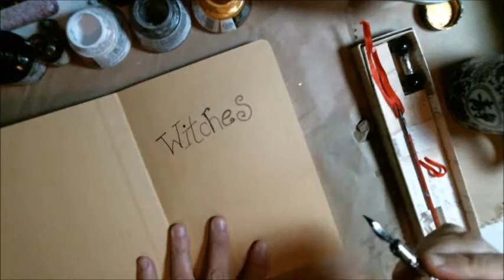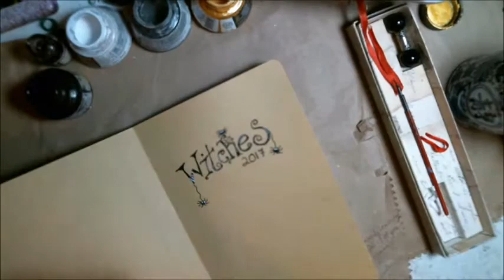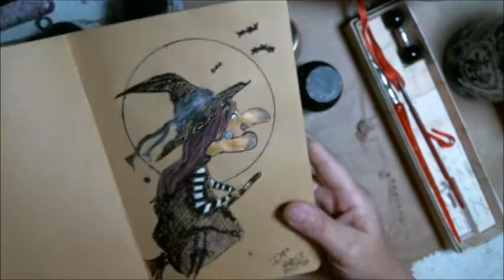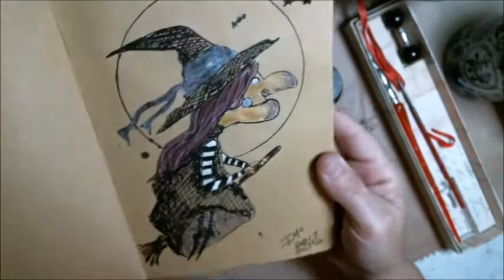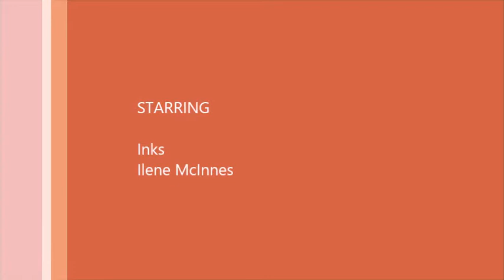Sketching Using Inks